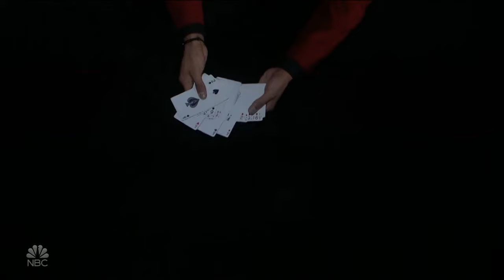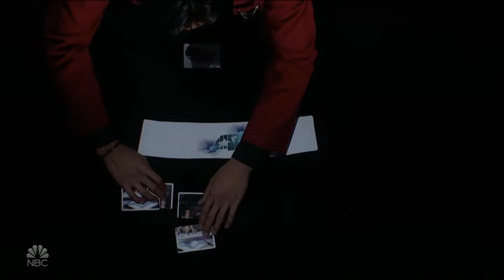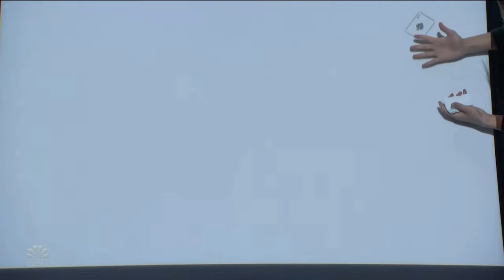America's Got Talent 2022 Shin Lim Nicolas Ribs & Yu Hojin Full Performance Grand Final Results Show